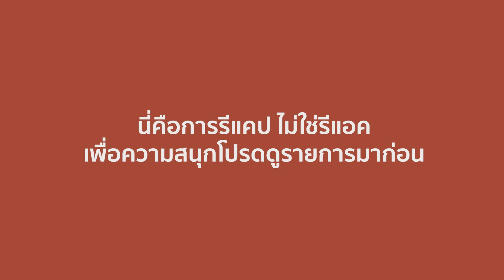หนังหน้ารีแคป! คุยความรู้สีกหลังดู EP.14 MasterChef Thailand มาสเตอร์เชฟประเทศไทย Season 3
Recap EP.11 | MasterChef Thailand มาสเตอร์เชฟประเทศไทย Season 3

สนับสนุนพวกเรา อย่าลืมกด..
แต่"กระดิ่ง"สำคัญที่สุด!!
และกด"กระดิ่ง"เวลาที่เรา Live สด!
จะได้ส่งการแจ้งเตือนล่วงหน้าให้ทราบ

สนับสนุนเราเพียงทำตามขั้นตอนด้านบน
เป็นกำลังใจให้พวกเราด้วยนะครับ
ขอบคุณครับ"ชาวหน้าโรง"ทุกคน

MasterChef Thailand สุดยอดรายการเรียลลิตี้แข่งขันทำอาหารลิขสิทธิ์ระดับโลก พร้อมแล้วที่จะพิสูจน์คนธรรมดา ที่มีใจรักในการทำอาหารอย่างไม่ธรรมดา ทุกวันอาทิตย์ เวลา 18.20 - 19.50 น.